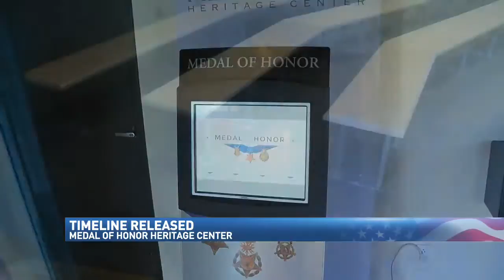New details revealed for Medal of Honor Heritage Center coming to Chattanooga